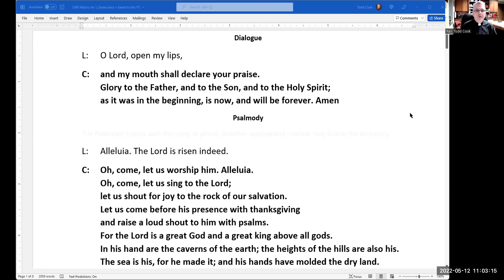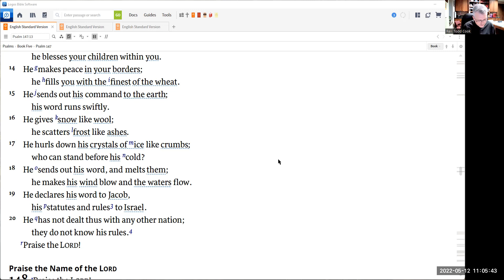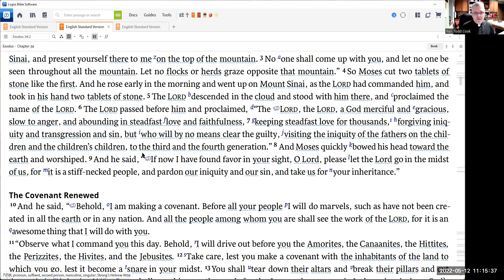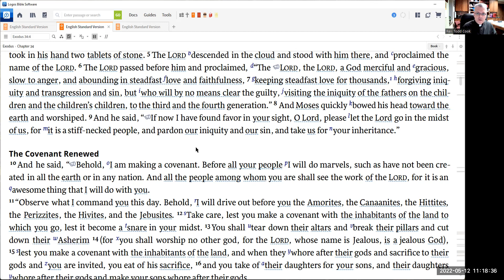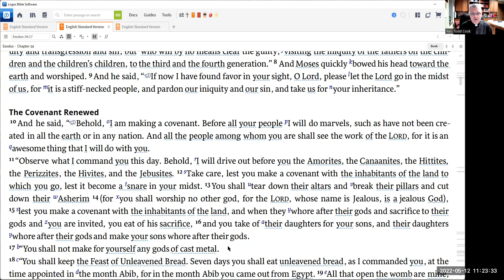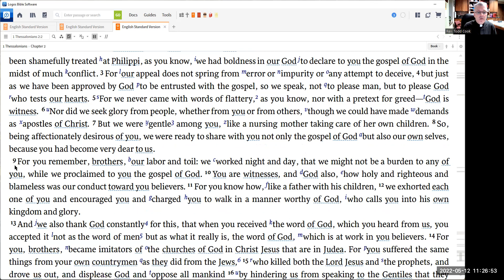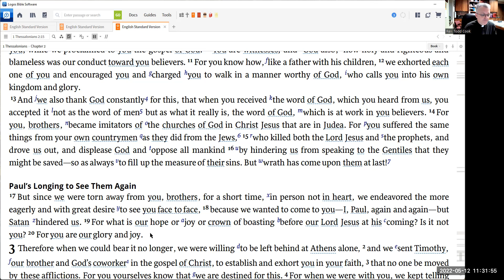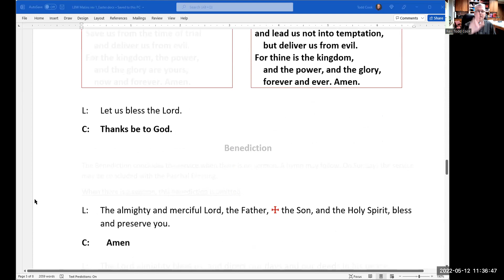Matins 12 May 2022 One License # A-726578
Morning prayer for Thursday of the 4th week after Easter
Psalm 147:12-21
Exodus 34:1-17
1 Thessalonians 2:13-20